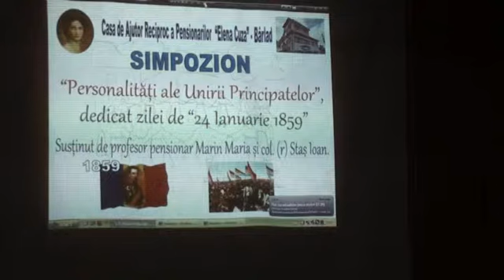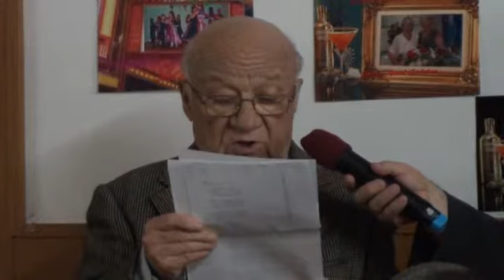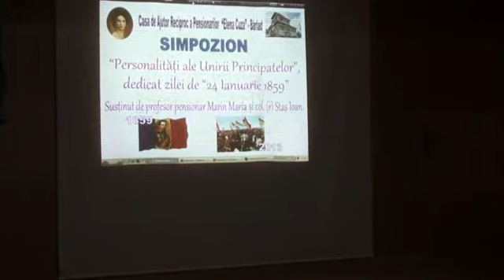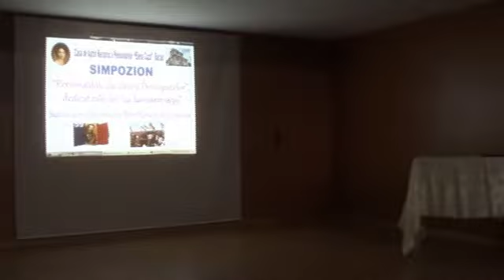24 ian 2013 - simpozion Personalități ale Unirii Principatelor